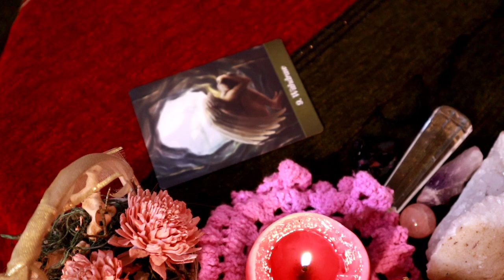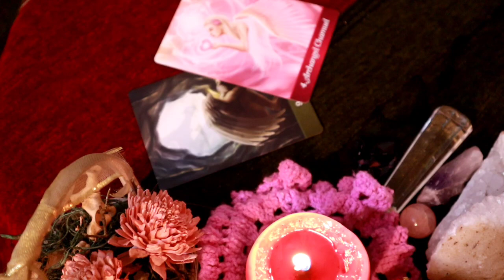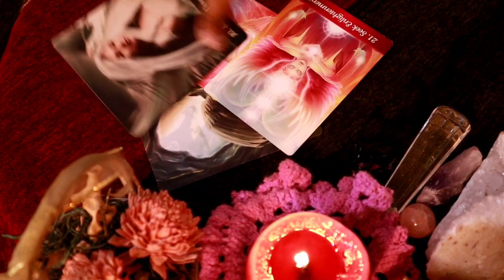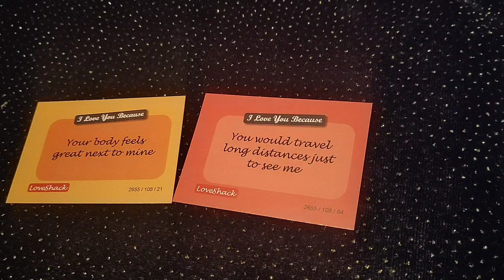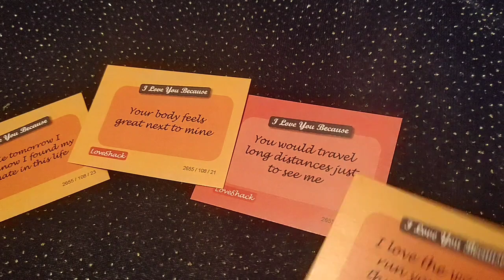LEO 🦁BOTH OF YOU MOVING TOWARDS UNION!🦁..DAILY LOVE TAROT READING..10TH NOVEMBER 2020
✨❤Hi guys !✨❤

       vibutha_love_divinations

support